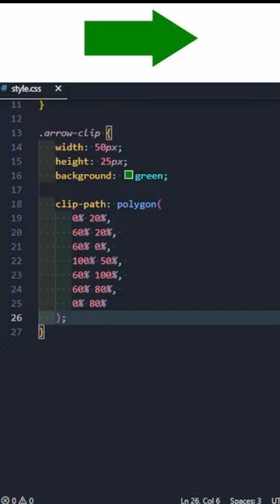Create arrow on CSS №2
Create arrow on CSS and HTML. Is very eazy! Method number 2.